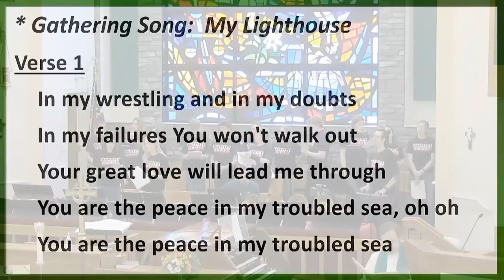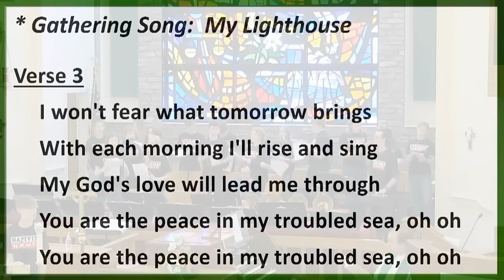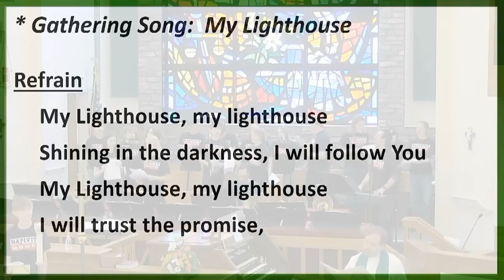Youth Sunday Gathering Song "My Lighthouse"